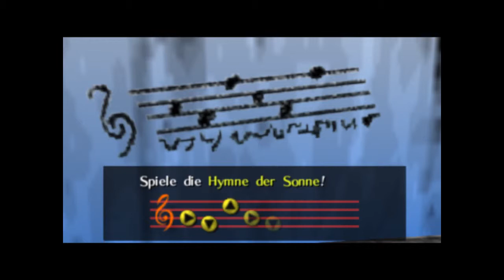Let's Play The legend of Zelda Ocarina of Time| Part 7 - Speicherfehler und Speedpart mit Musik | HD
Hallo Ihr lieben Leute, auch in diesem Part wieder etwas neues und noch nie da gewesenes. Es ist geschehen wie ich es mir schon dachte. Der Speicherstand wollte nicht gespeichert sein und somit musste ich die letzten 3 Folgen nachstellen. Es wäre aber langweilig das alles nur ganz nrmal nochmal zu spielen und raus zu schneiden. Ich dachte mir ich nehm einfach alles nochmal auf und mach das ganze im Zeitraffer einfach dazwischen. Somit habt ihr jetzt einen Part im Zeitraffer mit musikalischer Untermalung, viel Spaß dabei. Und wie immer würde ich mich über Kommentare, Kritik und Bewertungen freuen und wenn ihr keinen Part verpassen wollt, könnt ihr mich auch gern abionnieren, bis zum nächsten Video peace out.

Spiel: The legend of Zelda Ocarina of Time - Nintendo